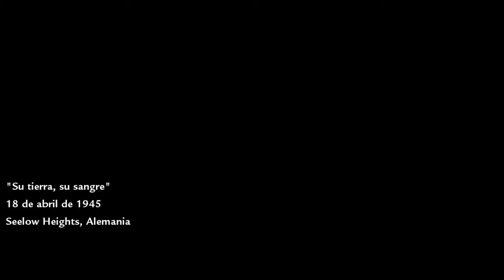Call of Duty: World at War / SU SANGRE, SU TIERRA CAP 5